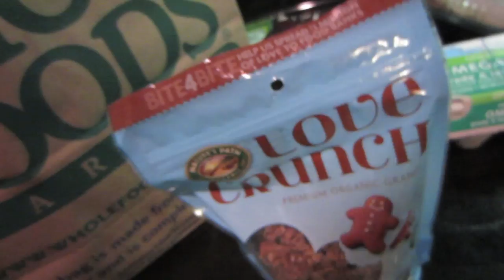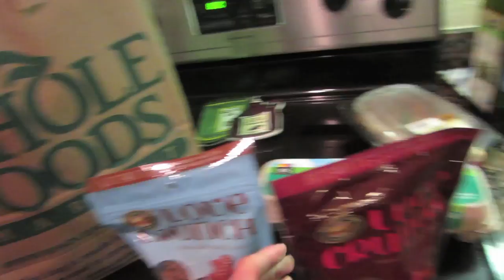MAGIC CARD TRICK - Life After College Vlog: Ep. 139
Here is my Daily Vlog focusing on my life after graduating from college. By the way, I am a big fan of CTFxC and BFvsGF/PVP -- I make lots of references SAAAN!

Features of this Episode:
- Mohawk Haircut
- Biocube Nano Reef Aquarium Update
- Gym Workout
- Muscle/Bulking Up Fitness/Workout Tips
- Magic Card Trick - Try it yourself
- Grocery Shopping at Whole Foods
- Groceries at Whole Foods - What I bought
- Nano Reef in LED night lights